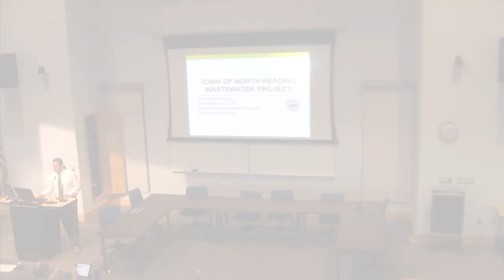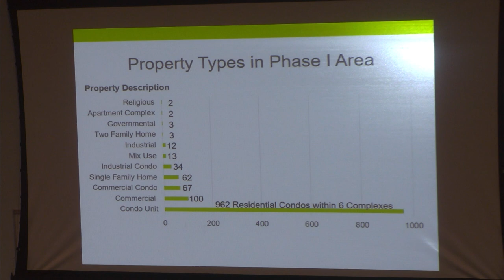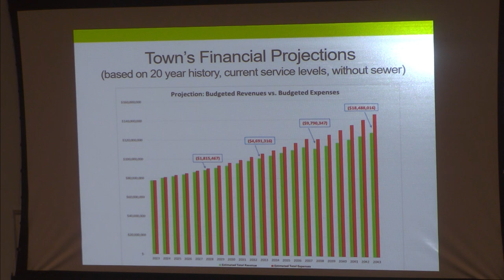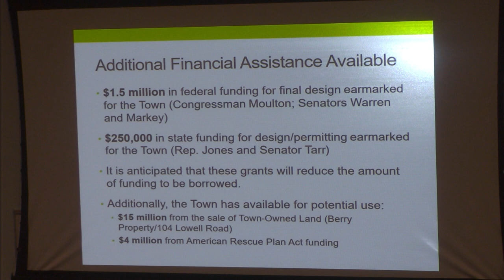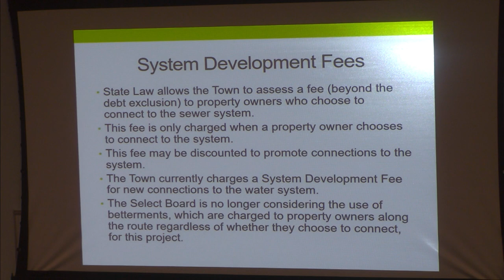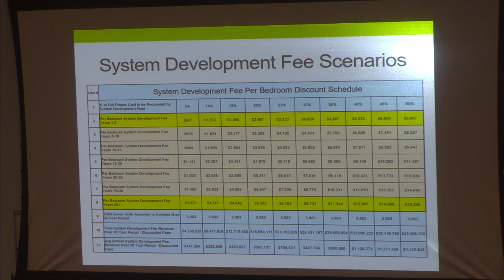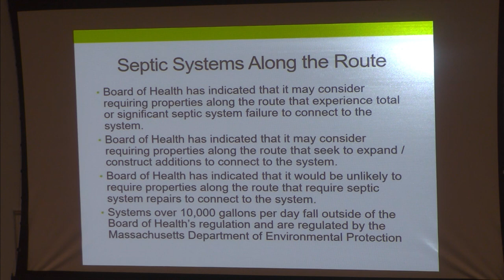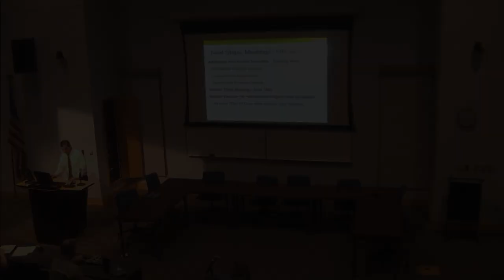North Reading Wastewater Information Session - April 12, 2023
The community was welcomed as members from the North Reading Select Board, School Committee, Finance Committee, Board of Health, Economic Development Committee, and Community Planning Commission met to discuss the purposed Wastewater Project at the North Reading High School Distance Learning Lab on Wednesday, April 12th at 7pm.

Coverage provided by NORCAM, Inc.